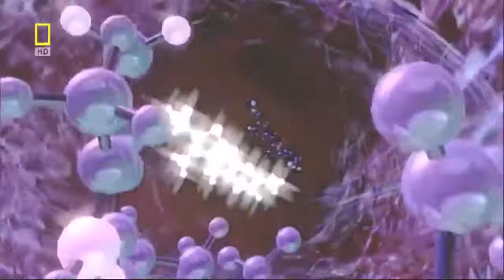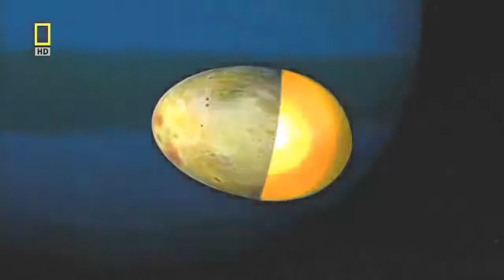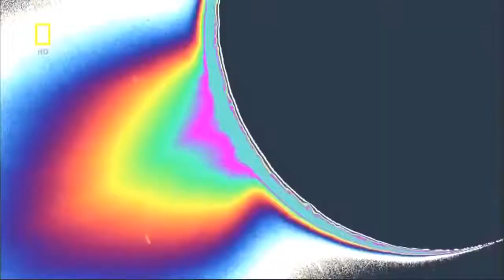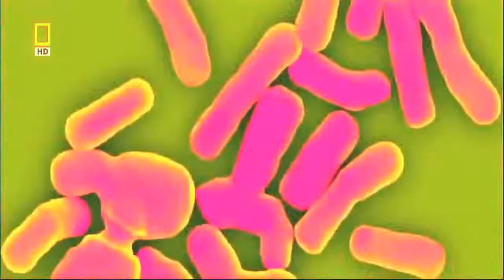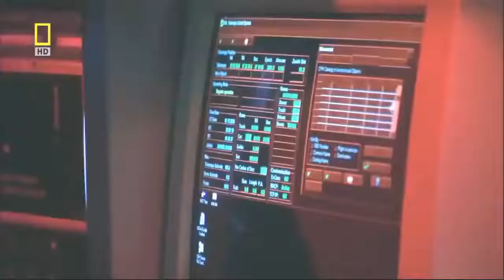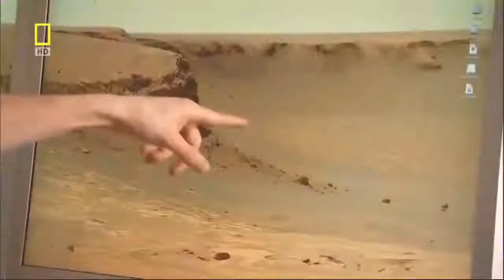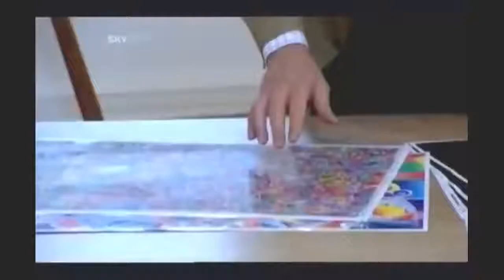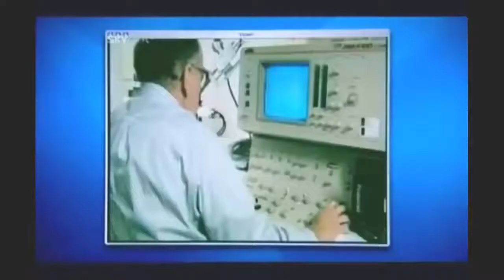Läskiga klipp Dokumentär Alien in space Mysteries UFO Documentary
Dokumentär Alien in space. UFO Mysterier. Vad ska man tro efter att ha sett detta?